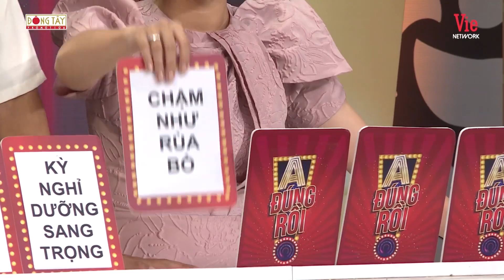Dương Lâm TÁ HỎA khi nhìn thấy Nam Thư - Anh Đức HUN NHAU THIỆT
Dương Lâm TÁ HỎA khi nhìn thấy Nam Thư - Anh Đức HUN NHAU THIỆT, ghê bây ghê bây kkk

Các bạn nhớ Đăng ký, Like và Share để ủng hộ tinh thần cho anh Dương Lâm Đồng Nai và nhận được những thông tin, video mới nhất về các hoạt động nghệ thuật của Lê Dương Bảo Lâm ngaaa 😍